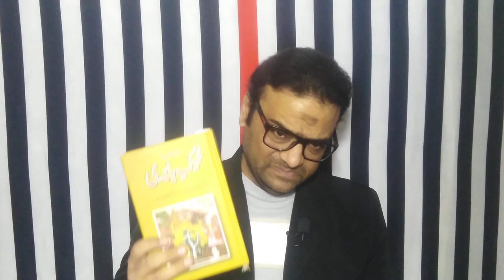Tuzk e Babri | Babar Namah| by King Babar| Brief Review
Your Quires:-

Babur (Persian: بابر, romanized: Bābur, lit. 'tiger'; Persian pronunciation: [bɑːbʊr]; 14 February 1483 – 26 December 1530), born Zahīr ud-Dīn Muhammad, was the founder of the Mughal Empire in the Indian subcontinent. He was a descendant of Timur and Genghis Khan through his father and mother respectively.[3][4][5] He was also given the posthumous name of Firdaws Makani ('Dwelling in Paradise').
Born in Andijan in the Fergana Valley (in present-day Uzbekistan), Babur was the eldest son of Umar Sheikh Mirza (1456–1494, governor of Fergana from 1469 to 1494) and a great-great-great grandson of Timur (1336–1405). Babur ascended the throne of Fergana in its capital Akhsikent in 1494 at the age of twelve and faced rebellion. He conquered Samarkand two years later, only to lose Fergana soon after. In his attempt to reconquer Fergana, he lost control of Samarkand. In 1501, his attempt to recapture both the regions failed when Muhammad Shaybani Khan defeated him. In 1504 he conquered Kabul, which was under the putative rule of Abdur Razaq Mirza, the infant heir of Ulugh Beg II. Babur formed a partnership with the Safavid ruler Ismail I and reconquered parts of Turkistan, including Samarkand, only to again lose it and the other newly conquered lands to the Sheybanids.
After losing Samarkand for the third time, Babur turned his attention to India and employed aid from the neighboring Safavid and Ottoman empires. He defeated Ibrahim Lodi, Sultan of Delhi, at the First Battle of Panipat in 1526 CE and founded the Mughal Empire. At the time, the sultanate at Delhi was a spent force that was long crumbling. The Mewar kingdom, under the able rule of Rana Sanga, had turned into one of the strongest powers of northern India. Sanga unified several Rajput clans for the first time after Prithviraj Chauhan and advanced on Babur with a grand coalition of 100,000 Rajputs. However, Sanga suffered a major defeat in the Battle of Khanwa due to Babur's skillful positioning of troops and modern tactics and firepower. The Battle of Khanua was one of the most decisive battles in Indian history, more so than the First Battle of Panipat, as the defeat of Rana Sanga was a watershed event in the Mughal conquest of northern India.
Babur married several times. Notable among his sons are Humayun, Kamran Mirza and Hindal Mirza. Babur died in 1530 in Agra and Humayun succeeded him. Babur was first buried in Agra but, as per his wishes, his remains were moved to Kabul and reburied. He ranks as a national hero in Uzbekistan and Kyrgyzstan. Many of his poems have become popular folk songs. He wrote the Baburnama in Chaghatai Turkic; it was translated into Persian during the reign (1556–1605) of his grandson, the Emperor Akbar.
Name
Ẓahīr-ud-Dīn is Arabic for "Defender of the Faith" (of Islam), and Muhammad honours the Islamic prophet. The name was chosen for Babur by the Sufi saint Khwaja Ahrar, who was the spiritual master of his father. The difficulty of pronouncing the name for his Central Asian Turco-Mongol army may have been responsible for the greater popularity of his nickname Babur, also variously spelled Baber Babar, and Bābor The name is generally taken in reference to the Persian word babur (ببر), meaning "tiger". The word repeatedly appears in Ferdowsi's Shahnameh and was borrowed into the Turkic languages of Central Asia.